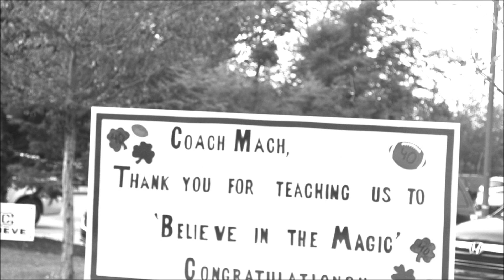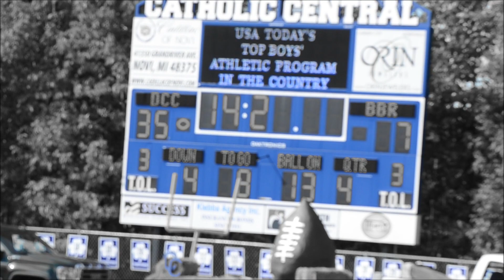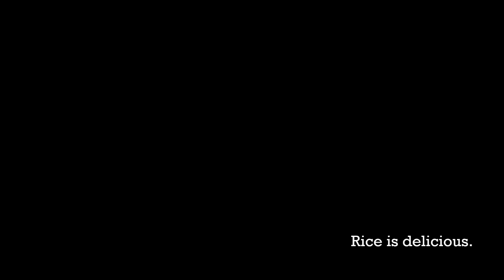CC Varsity Football 2015 vol. V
Boys' Bowl 2015!  CC d. Brother Rice 35-7 on Tom Mach Field!  CONGRATULATIONS SHAMROCKS!